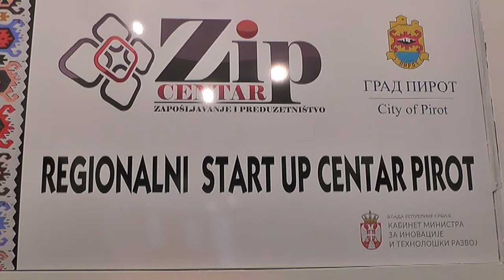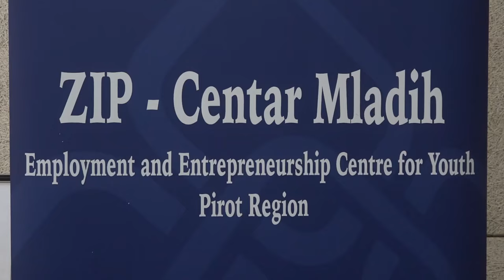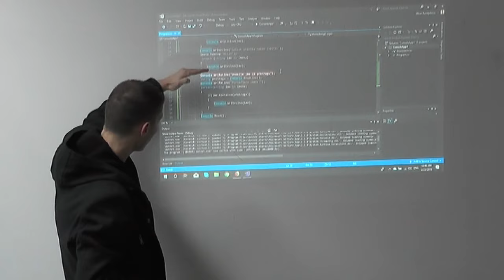ŠIRENJE IT ZAJEDICE U PIROTU JEDAN OD PRIORITETA GRADA